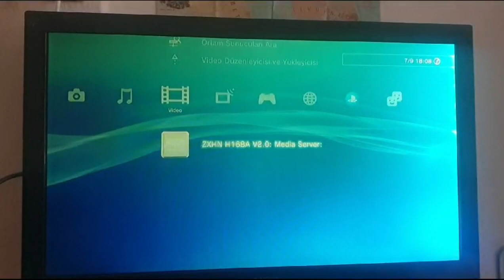2023 Yılında Ps3 Kullanmak